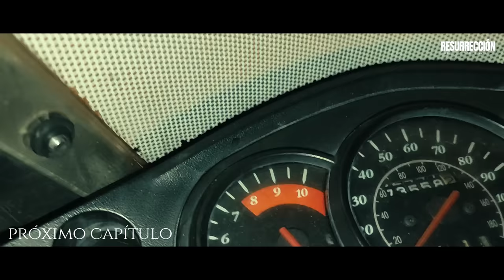RESURRECCIÓN (Capítulo 1) Serie Venezolana, Capos & Maleantes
RESURRECCÍON
CAPOS & MALEANTES

La única medicina contra el sufrimiento, la delincuencia, y todos los demás males de la humanidad, es la sabiduría.

Original de  Express Music Films

Director: Happy Pandx

Producctor: Happy Pandx

Edición: MFB RODUCCIONES/Express Music Films

RESURRECCIÓN
CAPOS Y MALEANTES